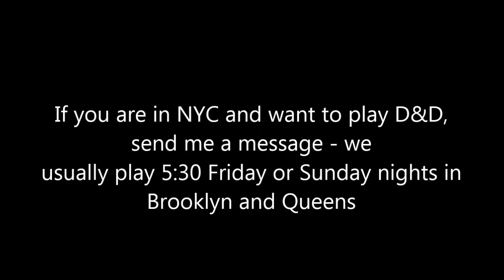Let's Play: The Witcher Enhanced Edition 10 - At least the Boy Spoke Like a Demon!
The Witcher is an action-oriented role-playing game inspired by the works of Polish fantasy author Andrzej Sapkowski and powered by the BioWare Aurora Engine. The Witcher blurs the line between good and evil in a world where moral ambiguity reigns. It is a harsh world where nothing is black or white, right or wrong, often forcing one to choose between the lesser of two evils to advance. You become the hero in a narrative, defined by your actions, which brings together story telling and action. Assume the role of a white-haired witcher named Geralt, a renowned monster-slayer-for-hire and master swordsman with superhuman strength and reflexes. While trying to regain his lost memory, Geralt unwillingly becomes involved in a power struggle that could change the world.